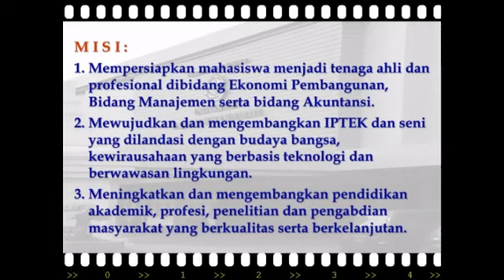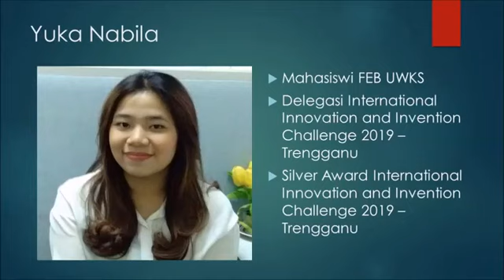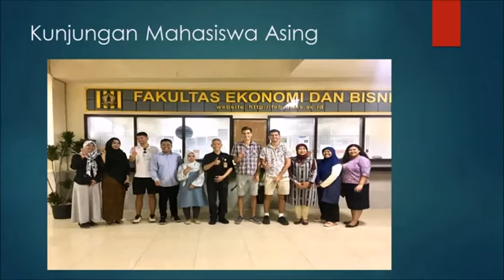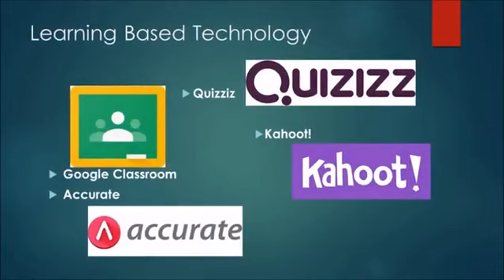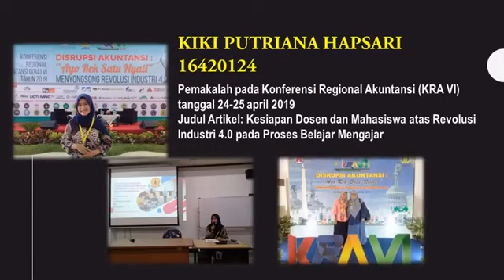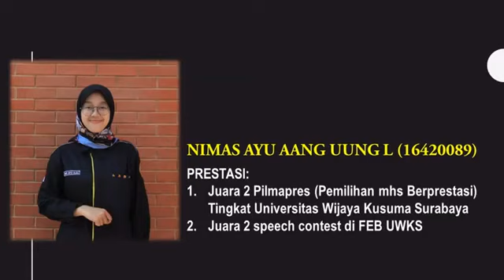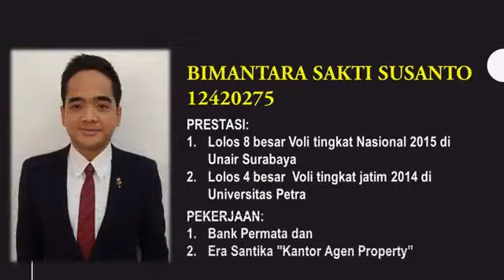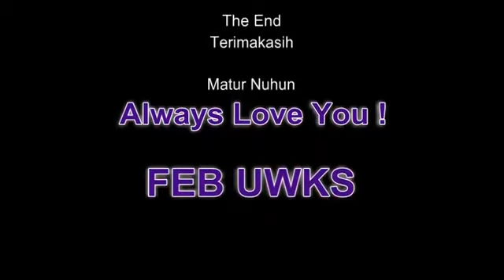Profil dan Prestasi FEB UWKS